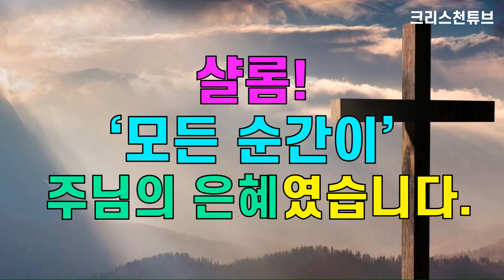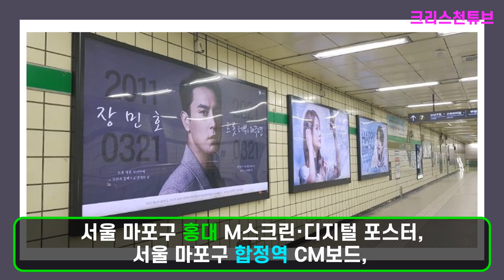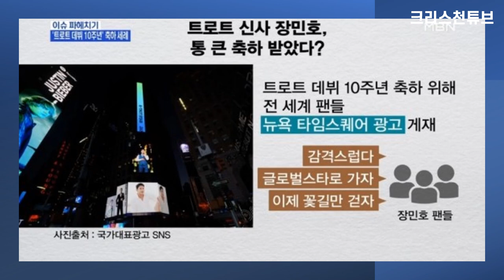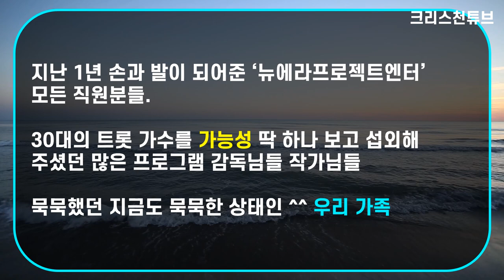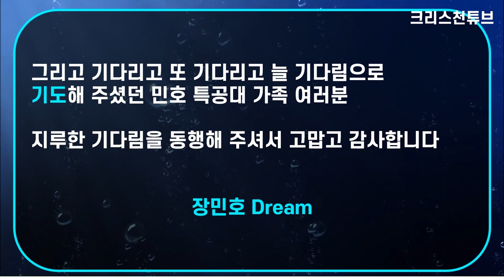[크리스천 튜브] 트롯 데뷔 10주년 장민호님, 진심으로 축하드립니다! 앞으로 꽃 길만 걷기를 기원합니다. * 애경 홈백신 '블랙신' 광고 발탁 등 최신 뉴스!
* TV조선 새 예능 프로그램 ‘내 딸 하자’ MC 발탁!
* 애경 ‘홈백신’ 블랙신 광고 발탁!
* 데뷔 10주년을 맞아 뉴욕 타임스스퀘어 광고 등 팬들의 대대적인 광고 세례!